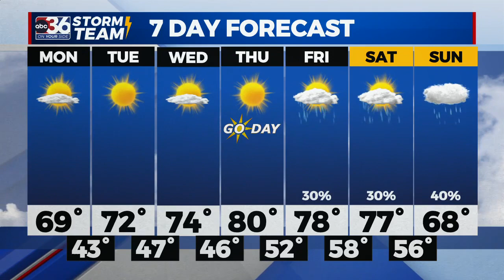Lee is stuck in the transfer portal